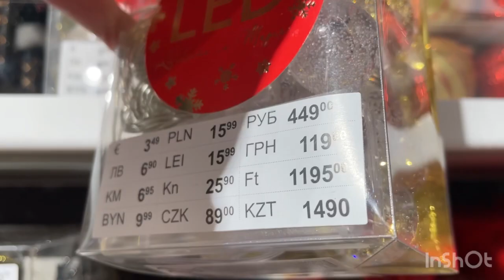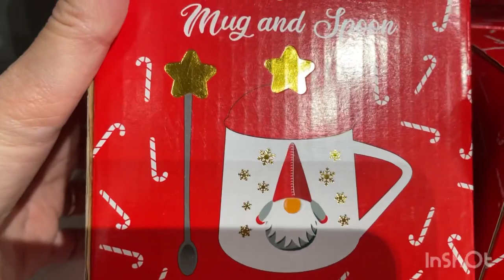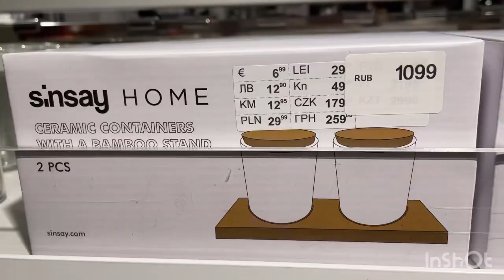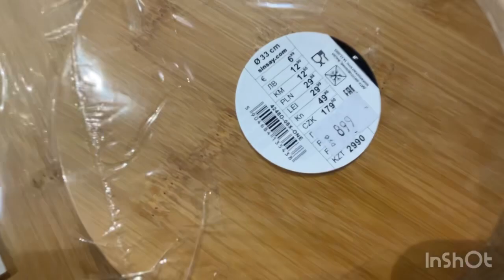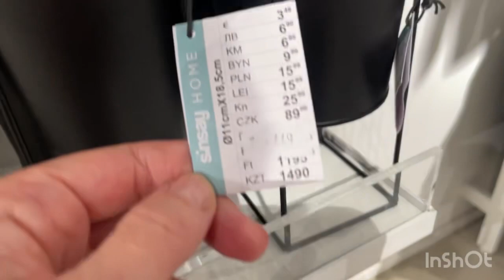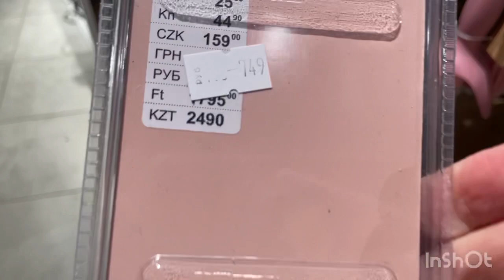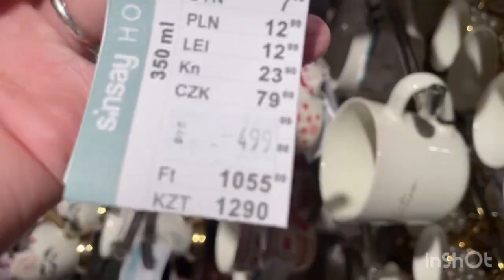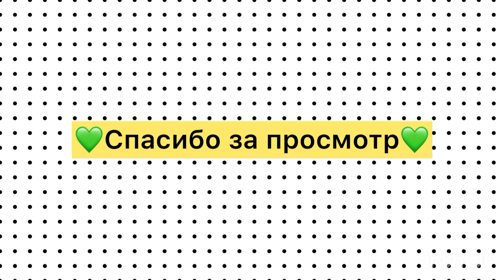SINSAY‼️НАШЛА ВСЁ😍СУПЕР НОВИНКИ товары ЗА КОПЕЙКИ🔥Sinsay или ФИКС ПРАЙС⁉️